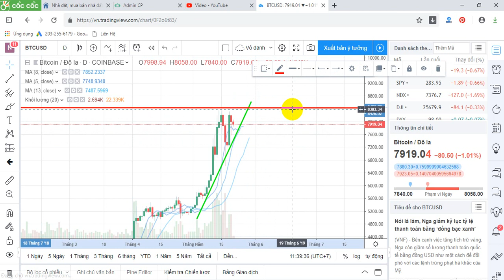Xu hướng tăng đồng Bitcoin, nhận định ngày 21/5/2019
Đồng Bitcoin hiện đang tăng và ngưỡng cản phá để tăng mạnh là 8500 USD